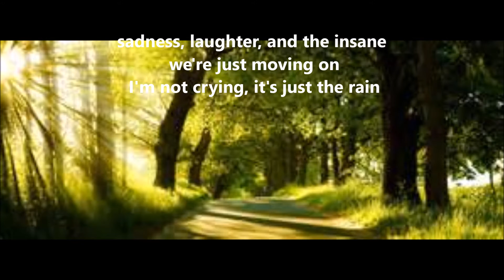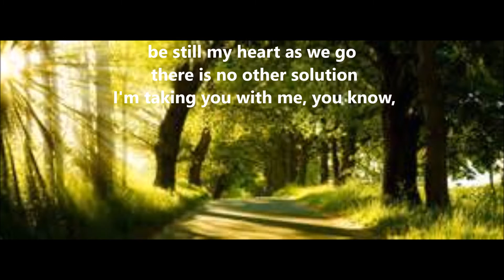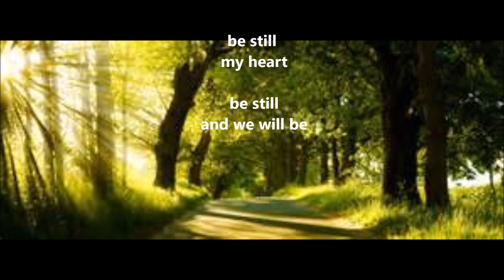" Be Still " Poem by June Killea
Poem : June Killea

Recitation : Julius Dreyfsandt zu Schlamm

2016